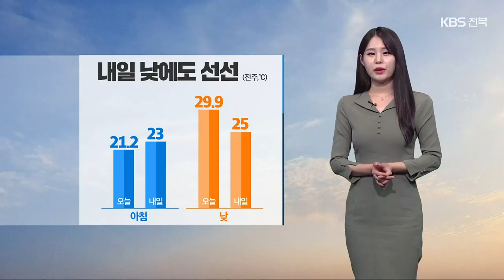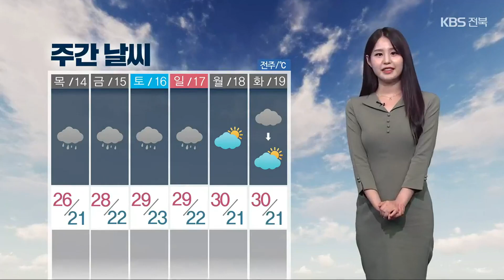[날씨] 전북 내일 오전부터 가끔 비…낮더위 주춤 / KBS 2023.09.12.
오늘까지 낮더위가 기승이었지만,  내일은 낮에도 비교적 선선하겠습니다.

 오늘 전주를 포함한 대부분 지역에서 30도 안팎까지 올랐는데요.

 내일은 5도가량 떨어지면서, 낮더위가 주춤하겠고요.

 아침 기온은  오늘보다 조금 높겠습니다.

 오늘 오후 한때 무주에 소나기가 내렸습니다.

 저녁까지는 동부를 중심으로 소나기가 더 이어지겠습니다.

 내일은 나오실 때 우산을 챙겨야겠습니다.

 새벽 사이 전북에 빗방울이 떨어지다가, 내일 오전부터 가끔 비가 내리겠습니다.

 모레인 목요일까지 예상되는 비의 양은 10~40mm 정도로, 양이 많지는 않겠습니다.

 내일 종일 흐리고 비가 내리는 가운데, 대부분 지역에서 밤낮으로 선선하겠습니다.

 아침 기온 전주 23도, 정읍 21도로 출발하겠고요.

 한낮에는 전주와 정읍 25도까지 오르는데 그치겠습니다.

 동부 지역 역시 진안과 장수 20도에서 출발하겠고요.

 한낮에는 대부분  25도 안팎으로, 오늘보다 5도가량 낮겠습니다.

 내일 바다의 물결은 최고 1.5m까지 일겠고,  돌풍과 함께 벼락이 치는 곳이 있겠습니다.

 모레인 목요일에도 낮 기온이 26도에 그치겠습니다.

 이번 비는 일요일까지 길게 이어지겠습니다.